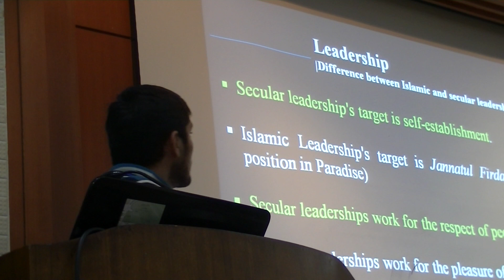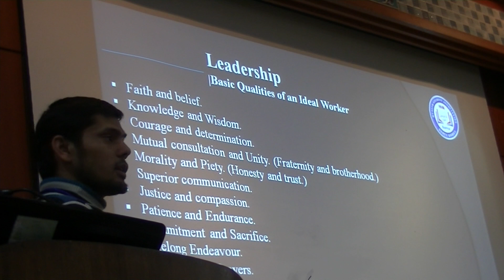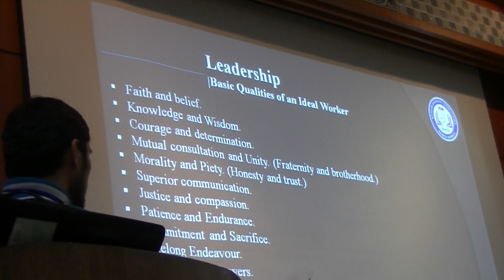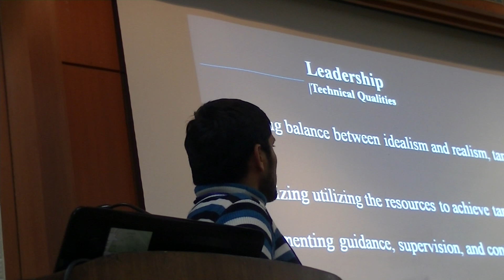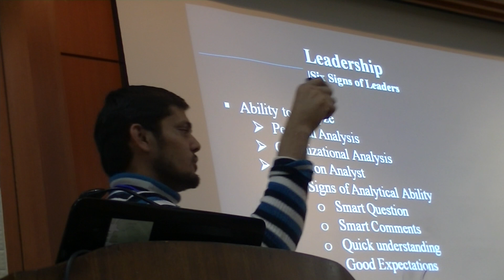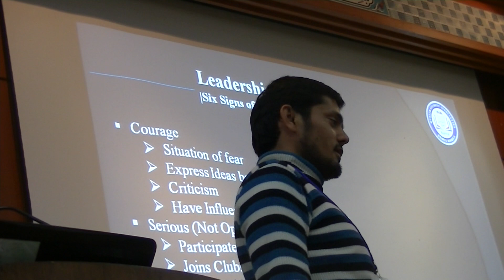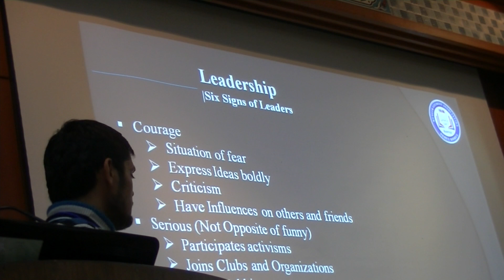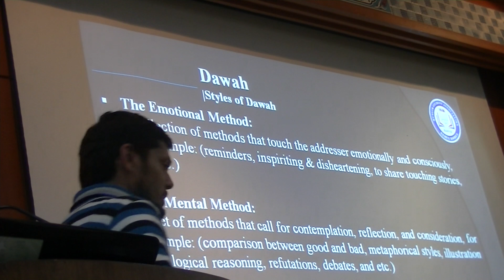Lecture on Leadership by Dr. Muhammad Qasim Part 1